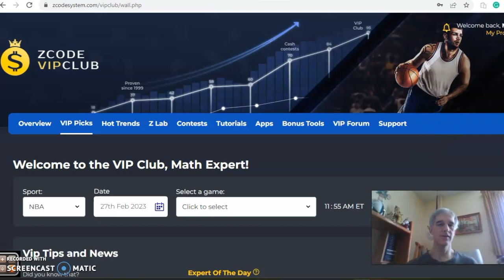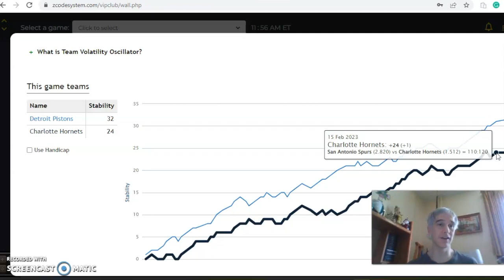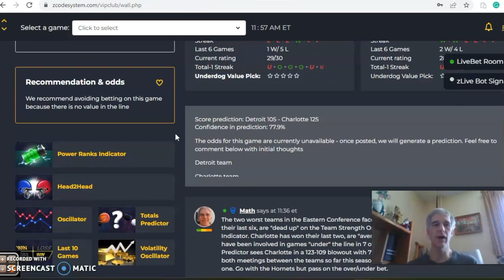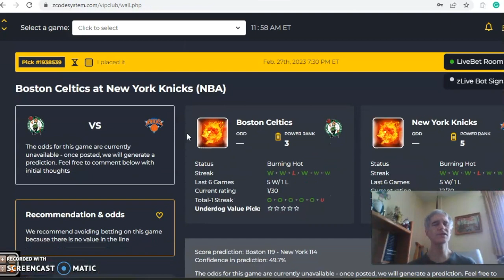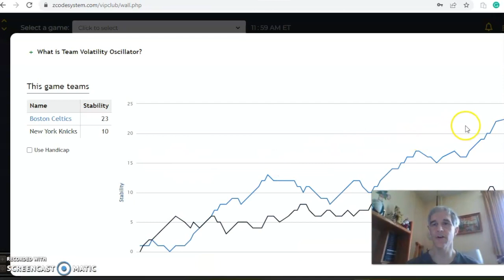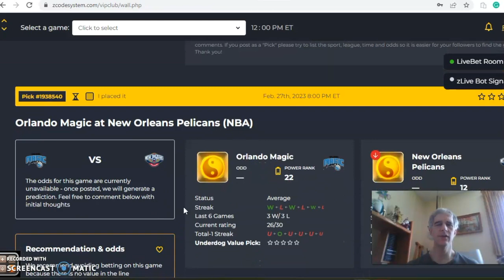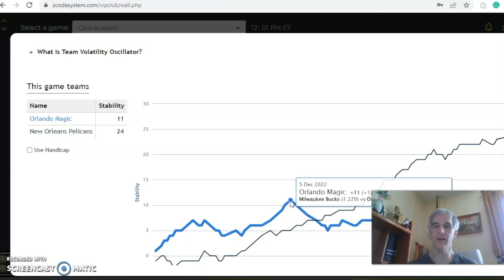NBA Picks February 27: Heat versus 76ers Featured Game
NBA action resumes since the All-Star break and teams are looking to make a push for the playoffs. There are four games set to tip-off on February 27 with the 76ers hosting the Heat as the headline game.